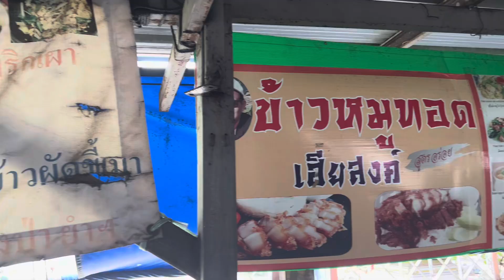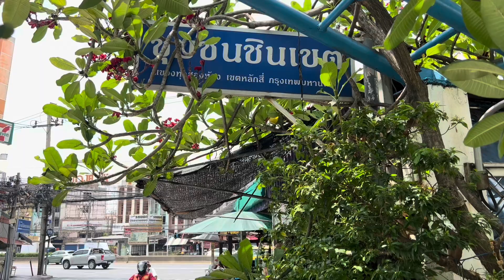ร้านป้าบัว -อาหารตามสั่งอร่อยถูกใจ- (ผลงานนักศึกษาปีที่ 2 DPU/DCM)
ร้านอาหารตามสั่งที่ใครไปแล้วจะถูกใจ ทั้งรสชาติ และเมูที่หลากหลายมากมาย ใครชอบอาหารตามสั่งและอยากลองต้องไปเลย
พิกัด: ปากซอยงามวงศ์วาน 43